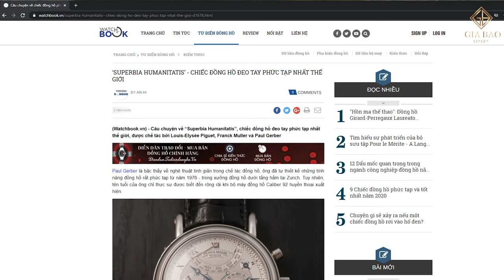Bàn luận về hai "Cái thùng cải tiến" đến từ Hublot và Franck Muller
Trong video này, Minigame của chúng tôi sẽ tặng cho 2 người may mắn nhất mỗi người 1 hộp travel Box có giá trị lên tới 2,5 triệu đồng. Chúc mọi người tham gia vui vẻ và có cơ hội sở hữu phần quà giá trị đến từ Gia Bảo Luxury.

Hệ thống showroom:
- 69 Quang Trung, Hai Bà Trưng, Hà Nội
- 55 Đống Đa, Hải Châu, Đà Nẵng
- 164 Trần Hưng Đạo, Quận 1, TP Hồ Chí Minh